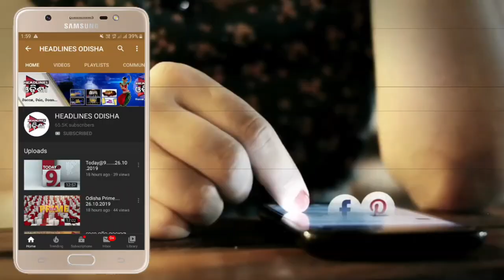ଧରାପଡ଼ିଲେ ସୁନା ଚୋର...